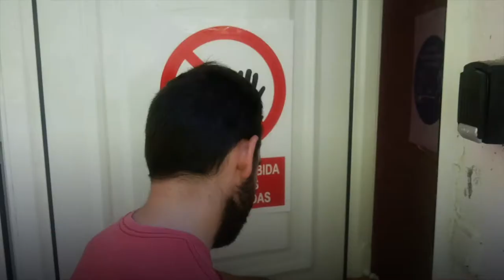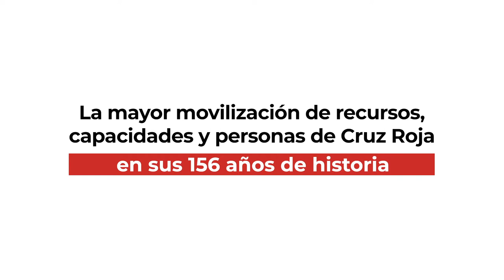Cómo hemos adaptado la asistencia sanitaria en playas frente al COVID-19 | Cruz Roja en playas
Adaptamos la asistencia sanitaria en playas a la normativa de prevención contra el COVID-19.

En este vídeo os contamos todas las medidas que hemos puesto en marcha para un verano más seguro.